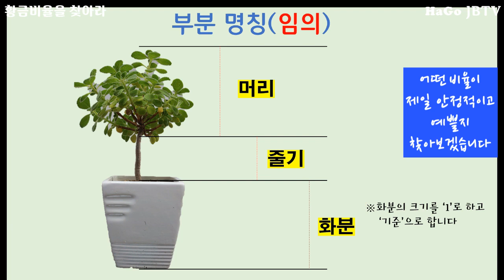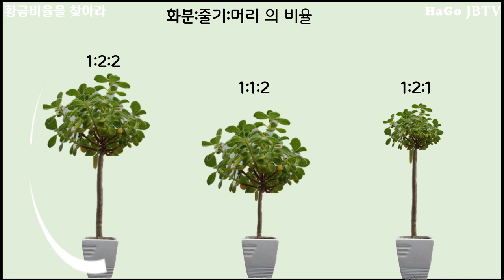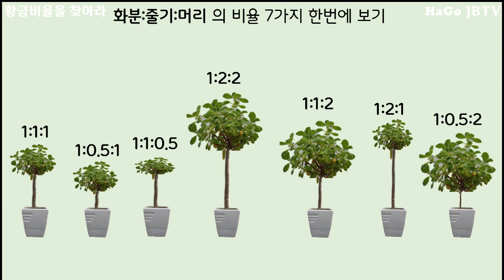장미허브 외목대 황금비율을 찾아라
장미허브 외목대에 꽂힌지 햇수로 2년
이제 점차 모양이 보이는 아이들!
과연 어떤 비율의 모양이 예쁠까요.